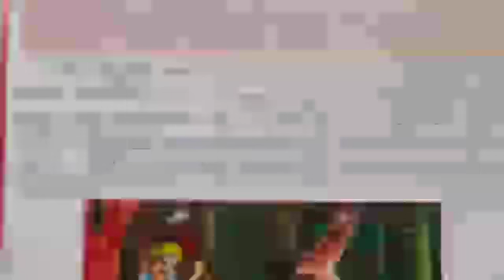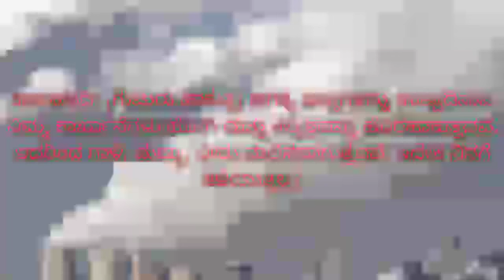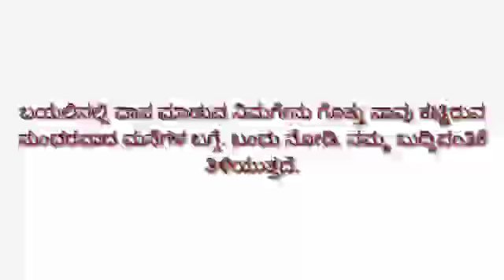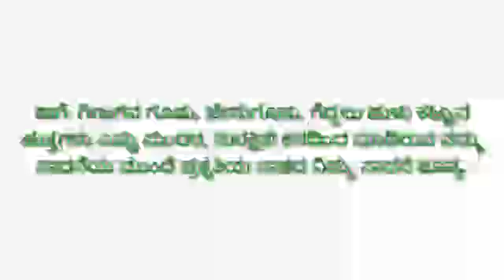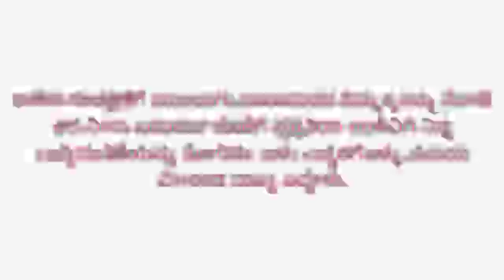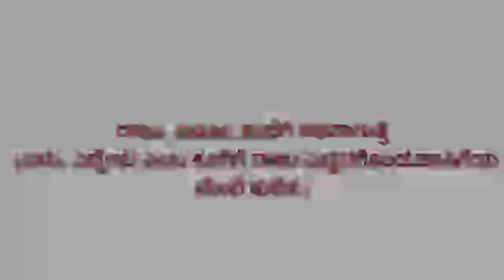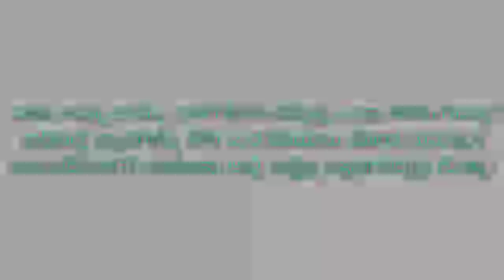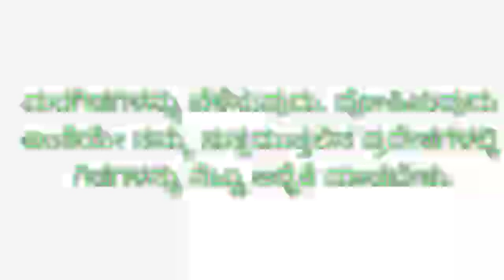S. F. S ತರಗತಿ-೩ ‌‌ವಿಷಯ-ಕನ್ನಡ.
ಪಾಠ-2 ನನ್ನ ಕನಸು (ವಿವರಣೆ  ಭಾಗ-೨)